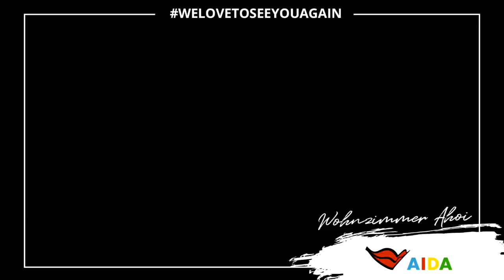welovetoseeyouagain | "Can You Feel It" in voller Länge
Wir holen für dich das AIDA Gefühl zu dir nach Hause und zeigen am Samstag, 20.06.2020 ab 19 Uhr unsere exklusive Show "Can you feel it" in voller Länge. Mach dich bereit und schnall dich an für eine Achterbahnfahrt in die 70er Jahre. Es erwartet dich eine wilde Disco-Show mit zahlreichen Chartstürmern.